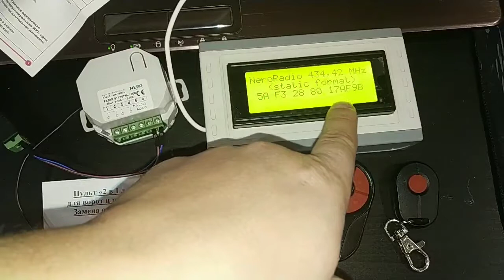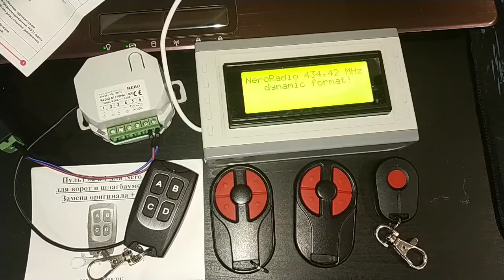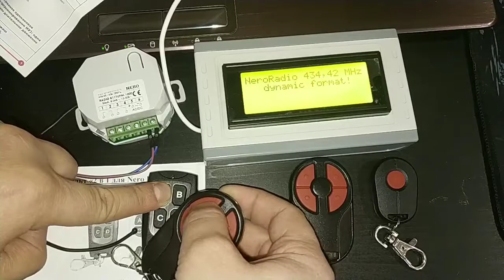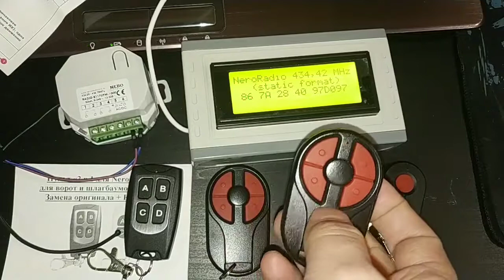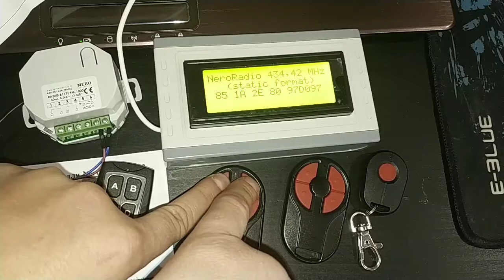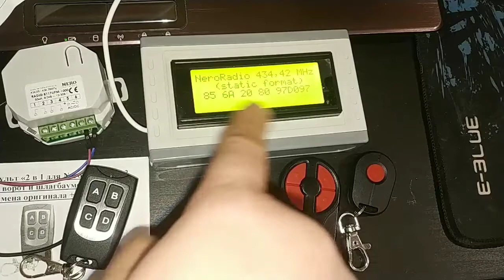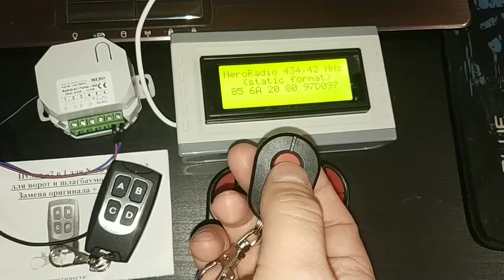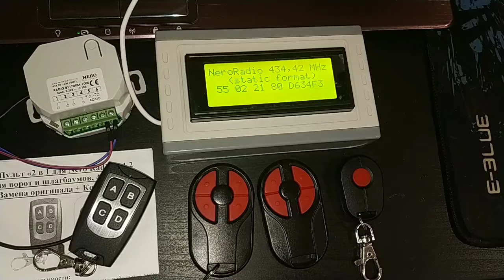Пульт 2 в 1 для Nero Radio v1.2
Пульт «2 в 1 для Nero Radio» может заменить оригинальный пульт (Nero Radio). Пульт добавляется в приёмник как оригинальный пульт. Пульт «2 в 1 для Nero Radio» позволяет сделать копию пульта (с пульта на пульт) с уже добавленного в приёмник пульта Nero Radio со статическим кодом (можно вне зоны действия приёмника) – удобно, если штатным способом добавить новый пульт в приёмник не представляется возможным (если закончилась память в приёмнике или нет физического доступа к приёмнику). При этом исходный оригинальный пульт и все копии с него будут стабильно работать.

«Настоящий продукт не произведен компанией-изготовителем продукции. Данный товарный знак приводится для информирования потребителей о совместимости пульта управления с автоматикой Nero».

Производитель:
Компания «ПРАЙМ ПУЛЬТ»
Страна производства: РФ